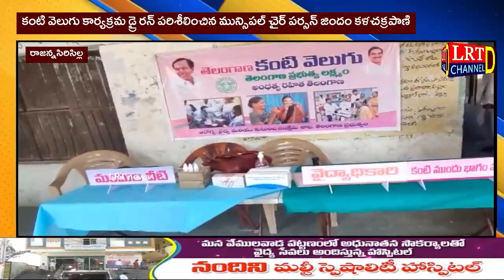కంటి వెలుగు కార్యక్రమ డ్రై రన్ పరిశీలించిన మున్సిపల్ చైర్ పర్సన్ జిందం కళచక్రపాణి